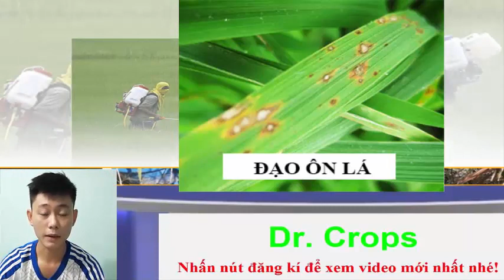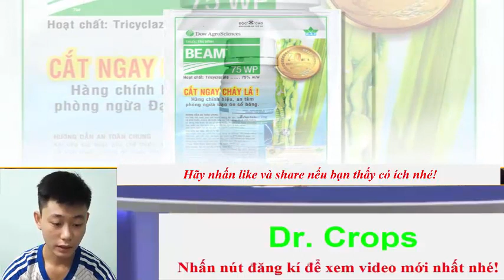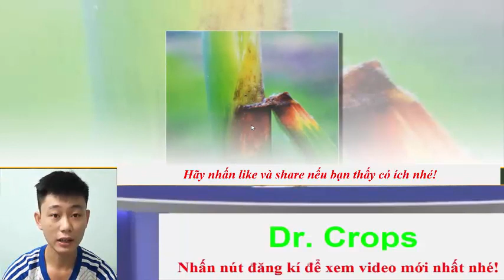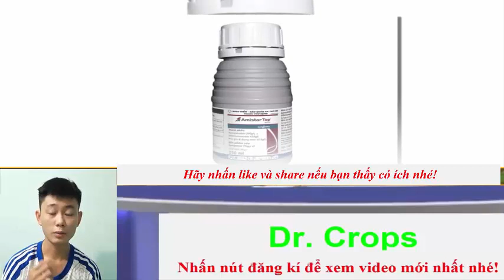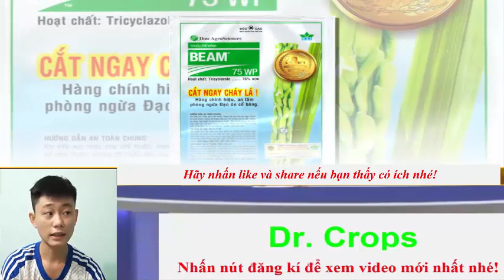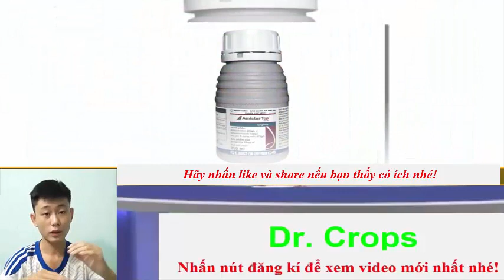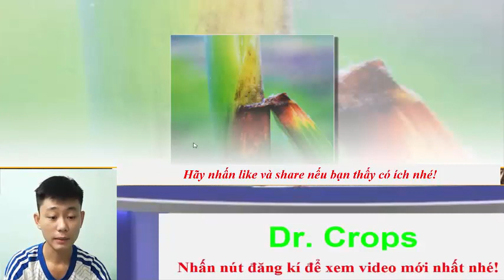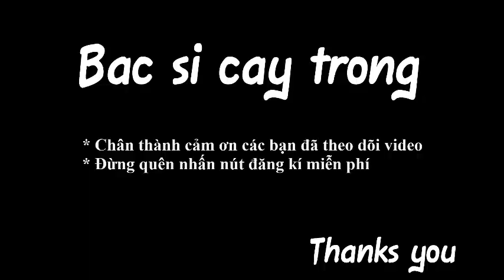Làm vườn cùng Bác sĩ cây trồng: Cách phòng trị bệnh đạo ôn lúa hiệu quả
Tuấn anh ơi là kênh chia sẽ video câu cá, video làm nông, video làm vườn, mẹo chăm sóc cây,. agri nongnghiep farm farming Triệu chứng bệnh đạo ôn, cách nhận diện bệnh đạo ôn và cách quản lý bệnh đạo ôn như thế nào là hiệu quả nhất sẽ được bác sĩ cây trồng giải đáp trong video nằm trong chuổi video các bệnh hại lúa.
và BẤM CHUÔNG để không bỏ lỡ những video hay mới nhất nhất
© Bản quyền thuộc về Bác sĩ cây trồng
© Copyright by Bacsicaytrong  ☞ Do not Reup